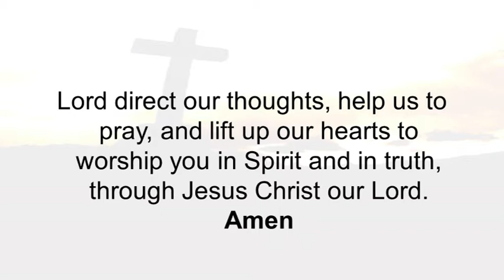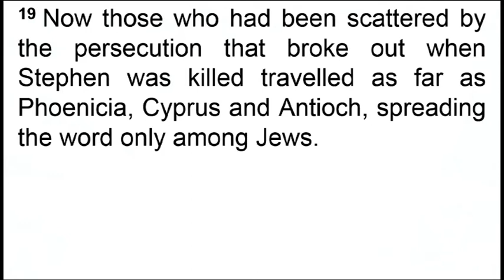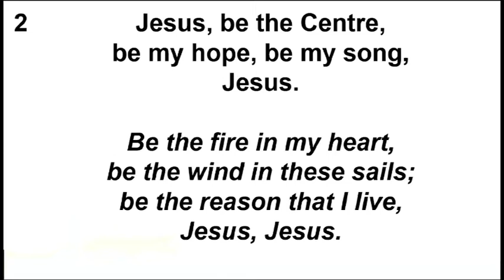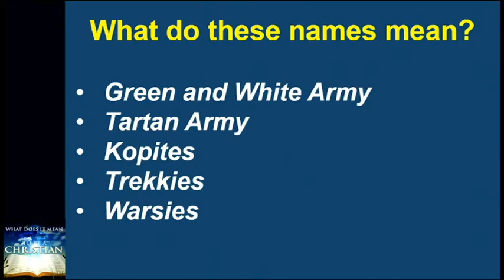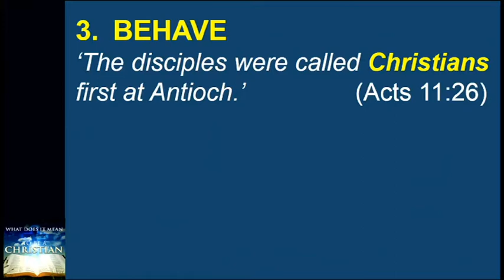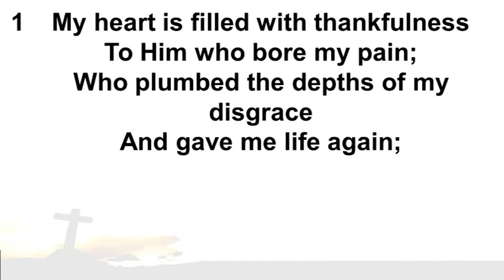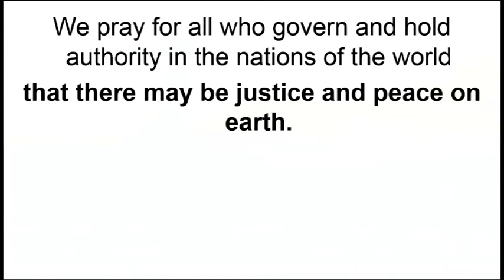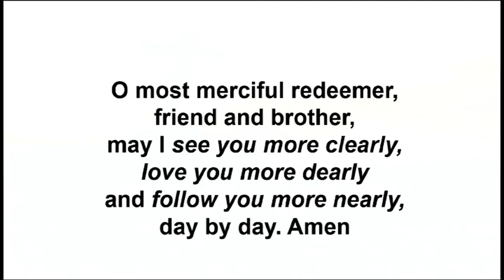Sunday 8th May 2022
Theme: 'What does it mean to be a Christian?' (Acts 11:19-26)